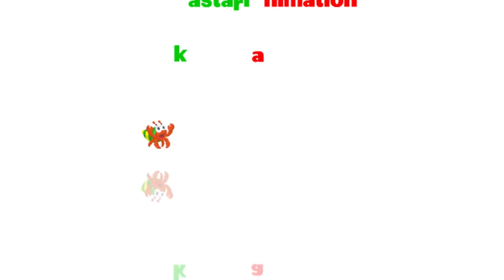Seri Diva | Eps 149 Ayam Warna Warni | Diva The Series Official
Penulis Cerita : Ruwi Meita
Skenario : Ruwi Meita
Penyunting Naskah : Ades Riza